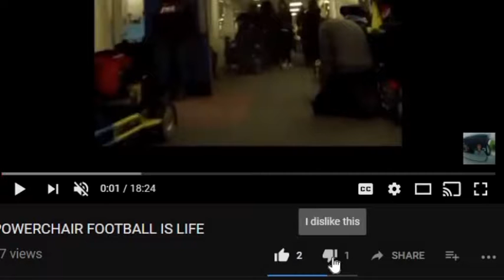OMG THAT SCARED THE @&£) OUT OF ME!!!!!!!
BUONGIORNO WHATS GOOD LUISI21FAM. Welcome back to the channel hope you are all well and smiling every day at some point. This video is all about gaming and my past live streams some of which I will be reacting to today. This is episode two of BRAINLESS GAMER series, the first episode can be found linked in the description. CIAO FOR NOW!